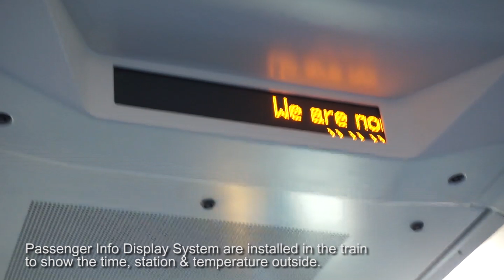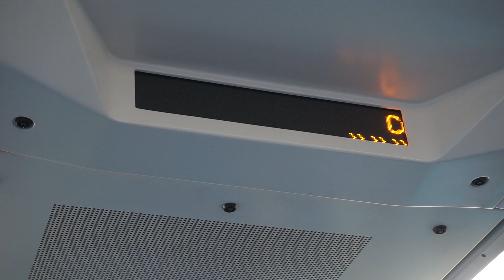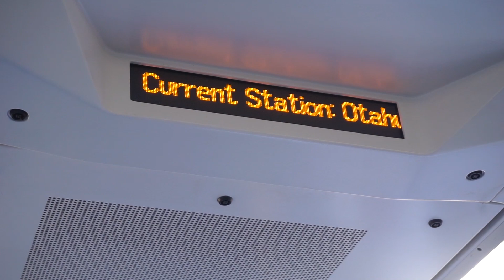(REVIEW) Auckland Metro CAF AM Class EMU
What do you know about the rolling stock for Auckland Metro?
It's manufactured by CAF in Beasain, Spain and it' was constructed for the electrification of Auckland's railway network. A total of 57 sets of trains has been built and all of them have a maximum speed up to 110 km/h. Watch the video to know more about the train.